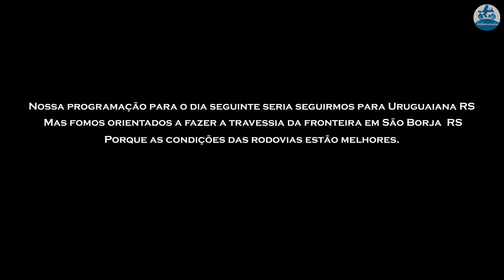Viagem de Moto a Patagônia(Carretera Austral) - Parte 4 - Curitiba a Passo Fundo RS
Nesse quarto capítulo o trajeto entre Curitiba a Passo Fundo RS, dessa vez com todos os integrantes reunidos.
Viagem de 13.246 quilômetros de moto em 37 dias, realizado entre os meses de fevereiro e março de 2022 pela Patagônia Chilena e Argentina, cujo objetivo principal foi percorrermos o percurso da Carretera Austral no Chile, com seus mais de 1.000 quilômetros de rípio.